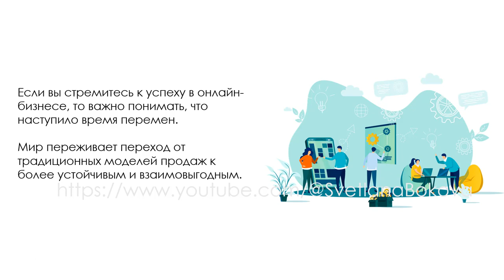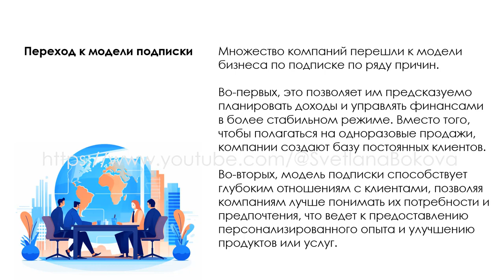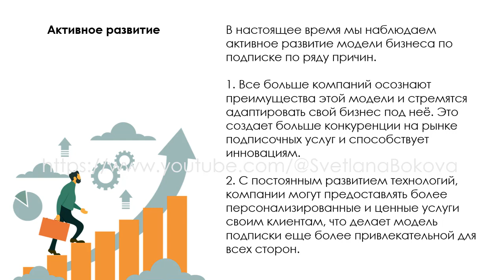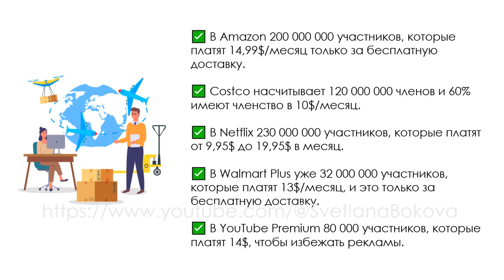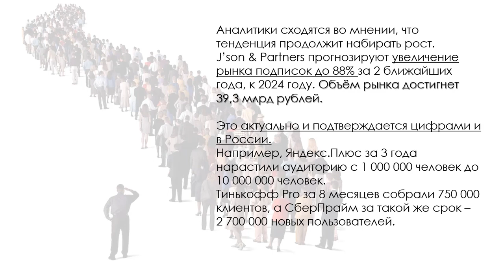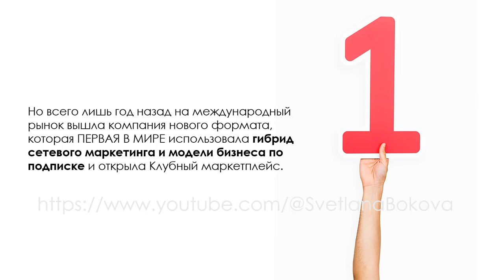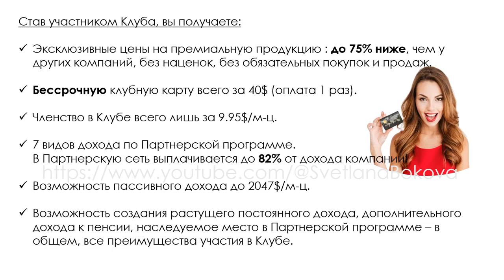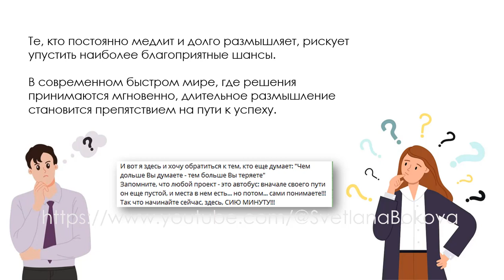Если вы ищите бизнес в интернете, вам необходимо это знать!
Из этого видео вы узнаете об одной из самых важных тенденций, которая определяет будущее онлайн-предпринимательства, и как вы можете воспользоваться этой выгодной возможностью.
Пишите мне в Телеграм, если вам действительно нужен онлайн-доход, вы не просто любопытствуете.
Я могу помочь только тем. кто сам себе хочет помочь.
*** Мой Телеграм (не забудьте обозначить, по какому поводу пишите).